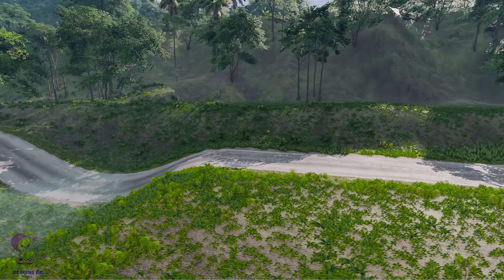Flatbed Trailer Tractor Truck Log Bridge Car Recovery - Rails & Train - BeamNG.drive